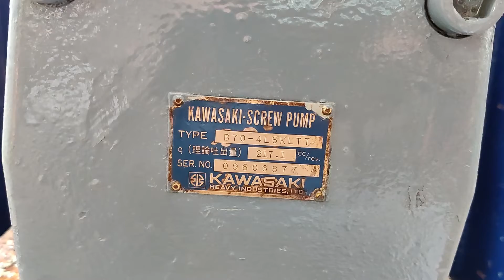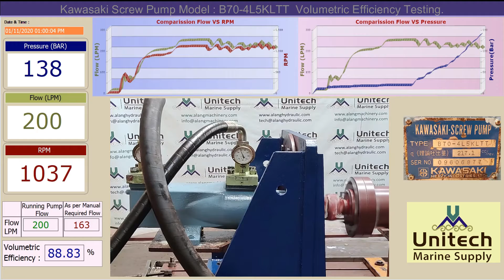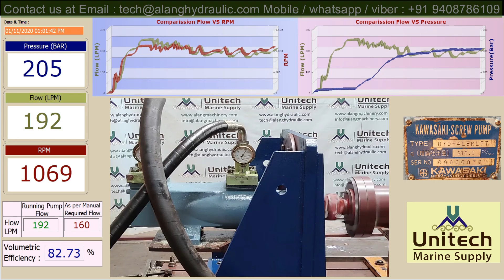Kawasaki B70 4L5KLTT screw Pump | B70 4L | B70-4L4KLTT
This video is about testing of Kawasaki Screw Pump B70-4L5KLTT.
We do complete testing of hydraulic pump for Pressure,Flow and volumetric efficiency.

We specialize in Sales, Repair and Recondition of hydraulic pumps and motors with a strong commitment to a fast, efficient and reliable service.

We hold a comprehensive stock of Hydraulic pumps and motor in wide variety keeping us ahead in our market for a quick professional turnaround.

Here is List of Kawasaki screw pump which we have in ready stock.
1.)  B70-4L5KLTT
2.)  B70-4L5KLTTD-R
3.)  B70-4L5KLTTD-L
4.)  B70-4L4KLTT
5.)  B60-4L5KLTT
6.)  B60-4L4KLTT
7.)  B60-4L5KLTTD-R
8.)  B60-4L5KLTTD-L
9.)  B52-4L5KLTT
10.)  B52-L3KLTT
11.)  B45-4L5FLTT